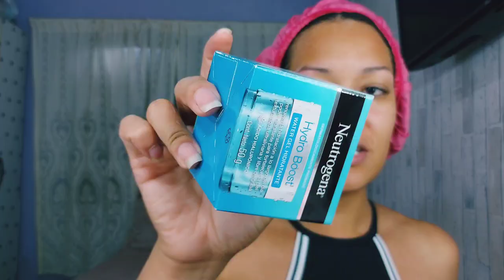SE ARRUME COMIGO PARA SER MADRINHA DE CASAMENTO!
Ser madrinha de casamento é uma honra, por isso não podemos fazer feio, fiz um arrume-se comigo para ser madrinha de casamento para compartilhar tudo com vocês 🥰